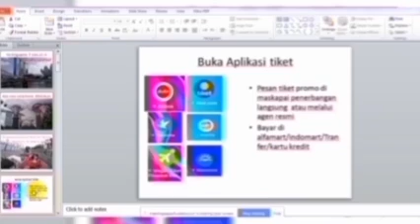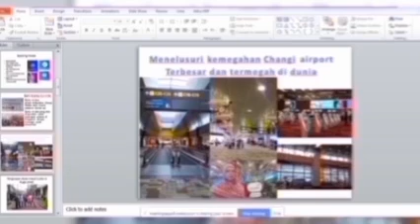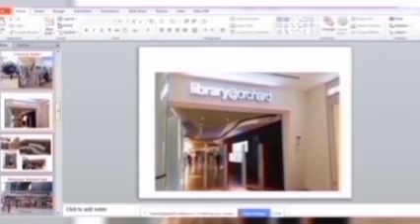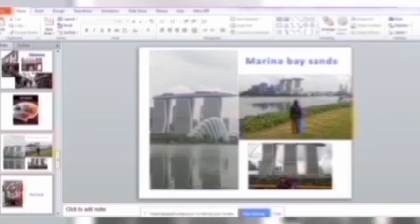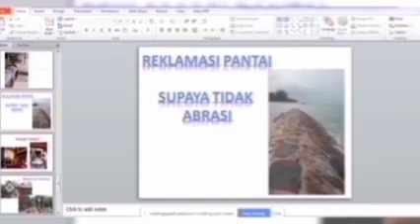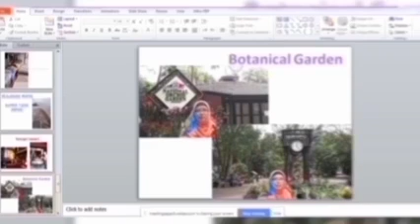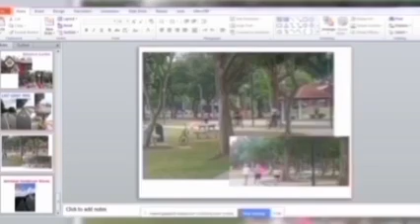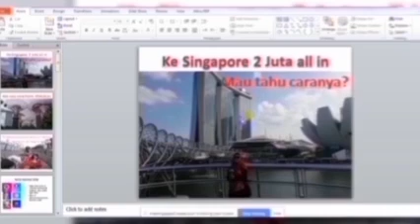Jalan-jalan Ke Singapore 2 Juta All In || Motivasi Diri untuk Keliling Dunia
Ke Singapore 2 Juta pasti bisa pada zaman sekarang ke Luar negeri bukan lagi mimpi. Semangaaaatttt. !!!